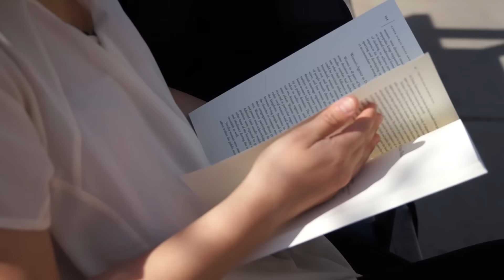UW-Madison opens doors for Samty Xiong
A look into Samty Xiong's college experiences and opportunities during her time at UW-Madison.
Shot/edited by Elise Romas